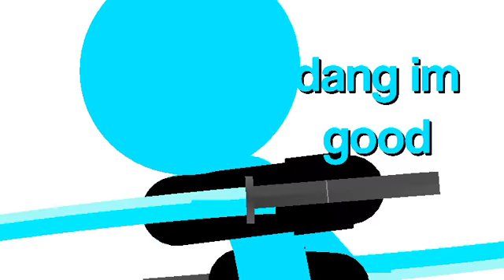Boredom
help me vruh